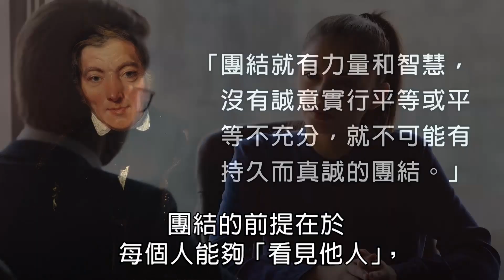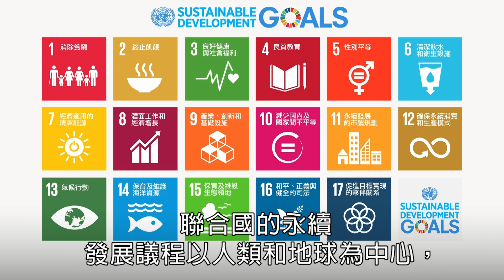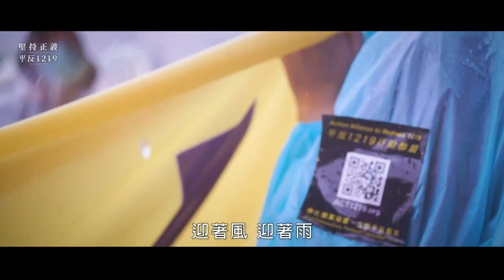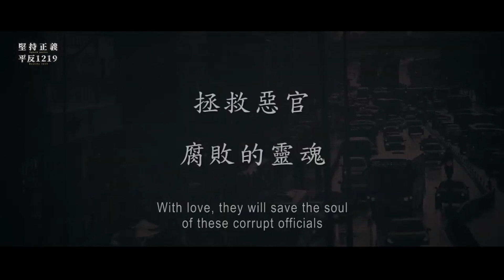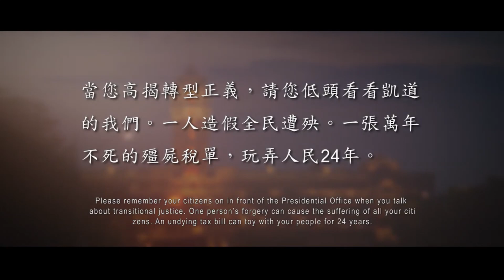團結向前走 未來有希望｜響應「國際人類團結日」太極門1219事件平反第14週年全民開講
由聯合國國際人類團結日，談到人類團結合作，以及談到重視人權的重要性，呼籲政府及民間都應齊心協力為所有人建設一個更美好、安全的世界。

時    間：12/22(三) 16:00~16:30

主持人：泮泮

開講人：
12:04 思瑩/小學生
13:45 Gary/大學生